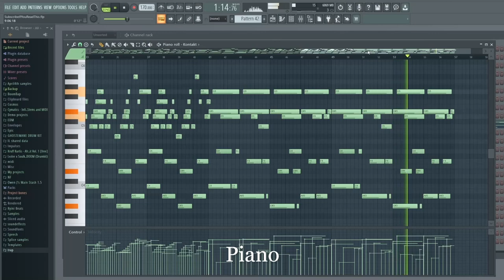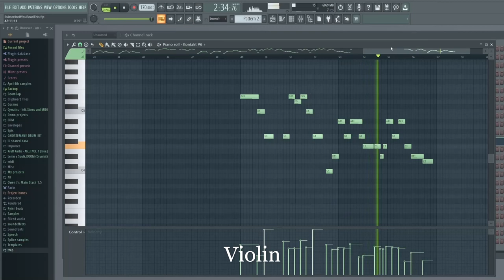Sad Piano Violin Melody Made In FL Studio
Sad Piano Violin Melody Made In FL Studio 20. In this video I show you a simple melody for a sad piano and violin rap beat. Drop a like so I know I have to make more videos like this.

FREE / COMMERCIAL USAGE:
All beats can be downloaded for free and used for non-profit purposes.
For commercial use you must buy a license on beatstars, or you can buy a license just to support me.

COLLAB:
I'm down to collab with anyone, just let me know if you're interested. You don't have to be a beatmaker, I would also love to collab with musicians, singers/rappers, graphic designers, video editors or any other type of YouTube content creator.

0:00 Piano Notes
1:19 Violin Notes